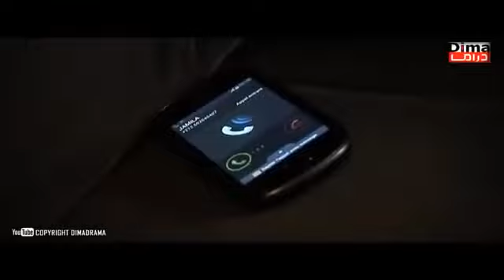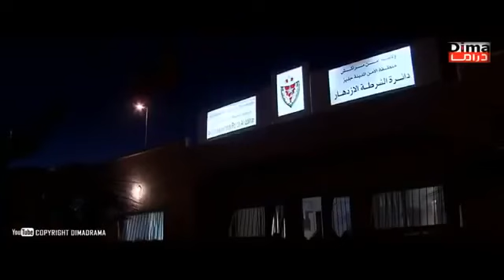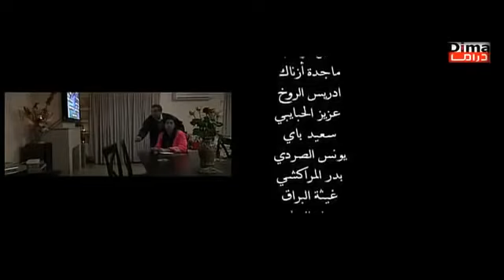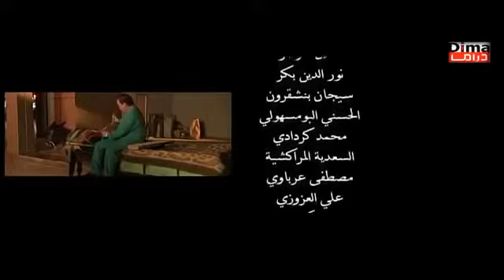فيلم مغربي فركوس